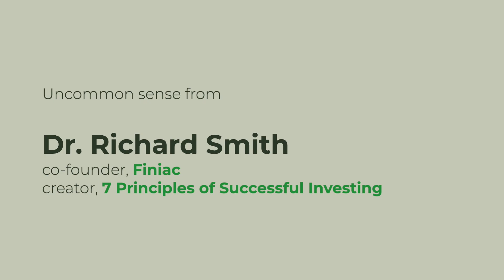Set better money goals in 2023 | Richard & Rhodes Outtakes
Read D.R. Barton's article How to Set Better Money Goals in 2023

Investing is a three legged stool: 1. Good information (know what you're doing or follow somebody who does); 2. Uncorrelated investments; 3. Good habits.

D.R. Barton has a vast amount of experience teaching people how to be successful investors and that comes through in his article, which Dr. Smith reviews in this outtake. Becoming a successful investor is a process. It's not about the latest hot stock tip.

Do you have questions about what Dr. Smith covered in this video? About the markets, investing, risk management? Leave a message in the comment section below.